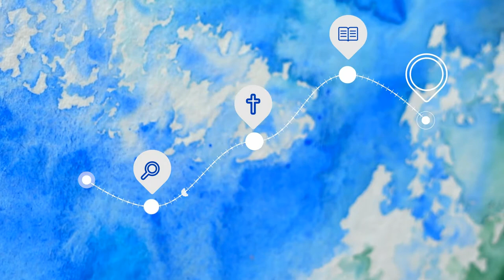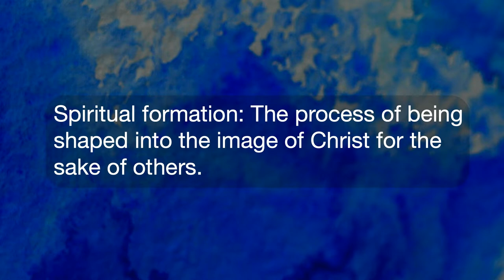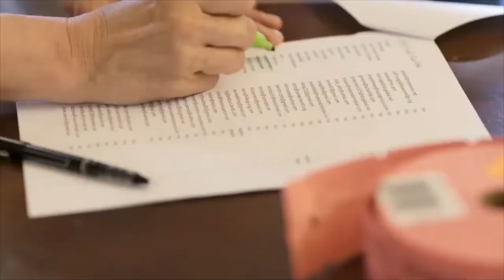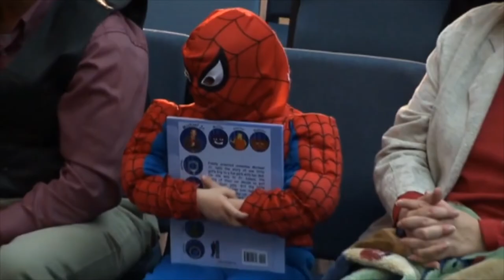The Stretch - Join the Journey series - Part 3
God has always called people to join him on a journey. Sometimes it is from one physical place to another. Often it is from one situation to a better one. Always it is from one life to a fuller one.

In between where we are and where God is leading there’s a journey that shapes and forms us—our purpose, our relationships, our identity. We call this journey “spiritual formation.” It is the process of being formed in the image of Christ for the sake of others.

In this series we will see that spirit-shaping journey play out in the stories of Moses, Jonah, Esther, the people of Israel, and the Church. And we will find ourselves in these stories, listening for how God might be calling us to join the journey.